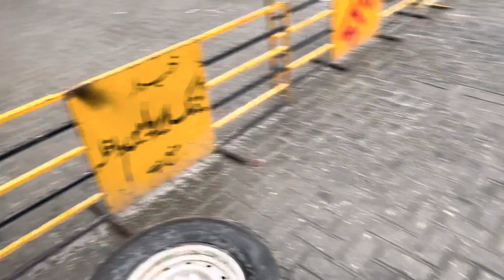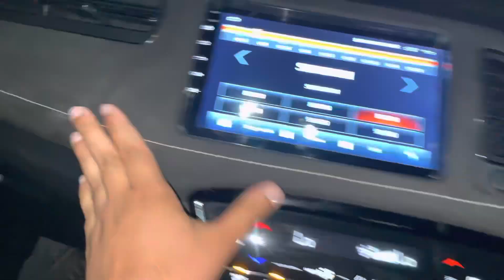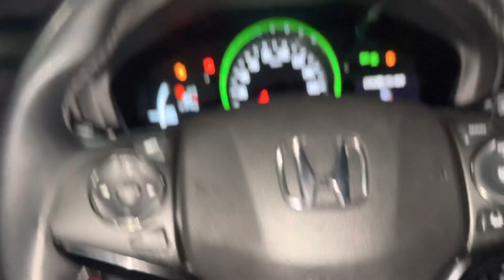🦇Batman style mirror looks hot on Rebo🔥